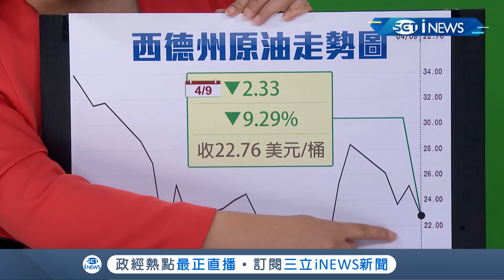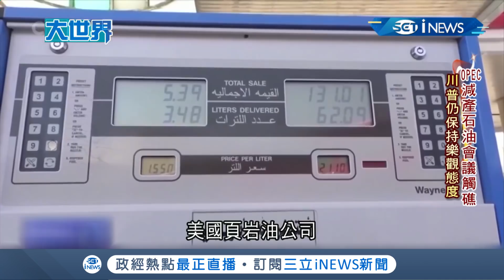美國聯準會祭2.3兆美元救經濟！川普信心喊話疫情過後經濟將"大反彈" 墨西哥拒配合"減產石油"油價戰陷僵局？！｜主播 王志郁｜【大世界新聞】20200410｜三立iNEWS